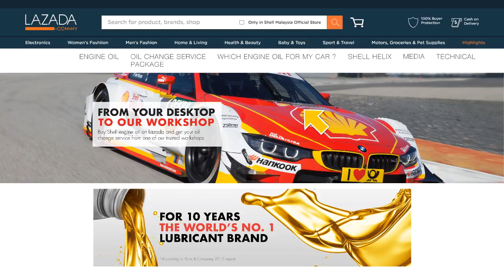Shell Official Online Store in Malaysia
Purchase Shell Helix Engine Oil OR Oil Change Service Packages at our Shell Malaysia Official Online Store @ Lazada Malaysia today! Guaranteed genuine Shell oil & convenience from your desktop to our workshop! T&C Apply.